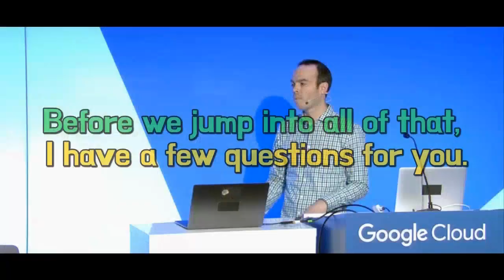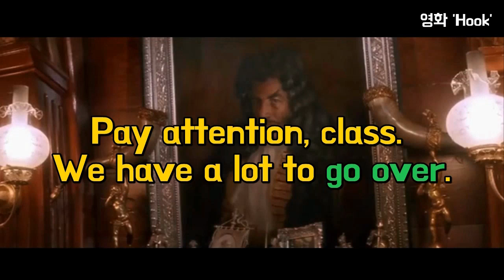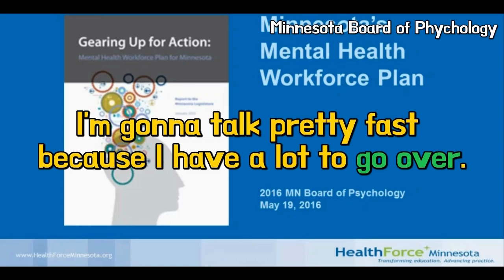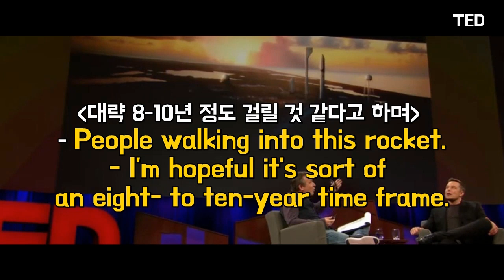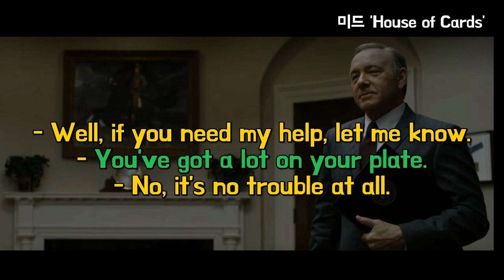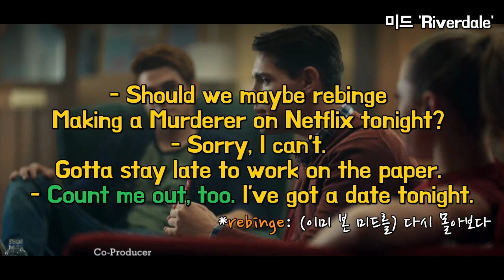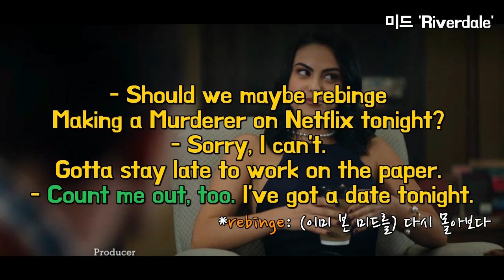미국 회사에서 습관처럼 자주썼던 표현 7개! (실전 비즈니스 영어)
미국 회사에서 습관처럼 자주썼던 표현 7개를 알려드리려해요. 단순히 비즈니스 영어 표현 이상으로 일상 회화에서도 자주 쓰이는 표현들인데요. 본격적으로/서둘러 뭔가를 시작할 때 jump into, 내용을 검토하고 짚고 넘어갈 때 go over, 이렇게 될 줄 알았다고 할 때 I saw this coming,  구체적인 기간을 알려달라고 할 때 Give me a time frame, 누군가와 연락이 닿게 도와달라고 할 때 put me in contact/touch with, 날 믿고 의지해도 된다는 You can count on me. 정말 자주 쓰이는 표현들만 엄선했으니 오늘 알려드린 표현들은 확실히 여러분들걸로 만들어가시길 바라요 : )